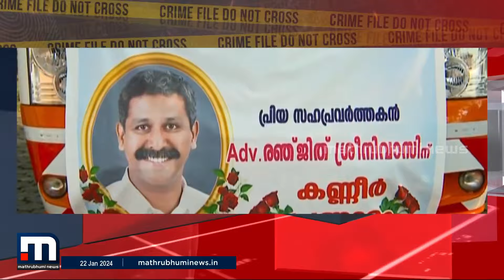ബിജെപി നേതാവ് രഞ്ജിത്ത് ശ്രീനിവാസൻ കൊലക്കേസ്; ശിക്ഷാ വിധി ഇന്ന്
ബിജെപി നേതാവ് രഞ്ജിത്ത് ശ്രീനിവാസന്റെ കൊലപാതക കേസിൽ  പ്രതികളുടെ ശിക്ഷാവിധി ഇന്ന്

Happy viewing!